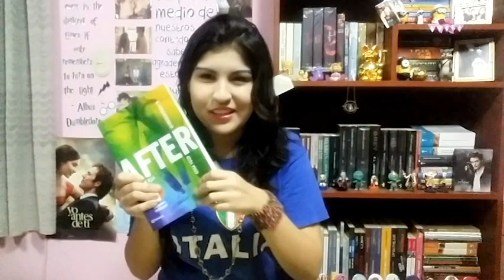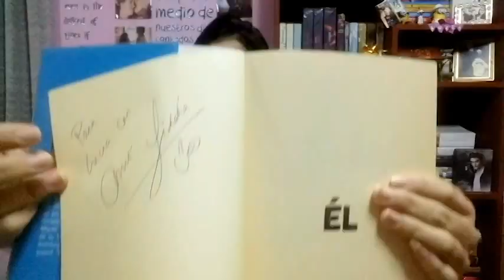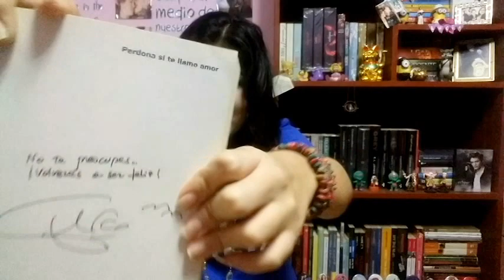Vlog FIL 2017 | ¡ Me estafaron en la FIL! ¡Conocí a Jamie McGuire y a Federico Moccia!♥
Hola♥ Hoy les traigo un vídeo muuuy especial, es el vlog de la FIL*-* Estaba muy emocionada por esto, porque la FIL es una de mis eventos más esperados del año♥ Además este año ha sido suuuuper especial, porque pude conocer a un par de escritores suuuper geniales: ¡Jamie McGuire y Federico Moccia!

No se olviden dejarme en los comentarios sus opiniones, si les gustó el vlog, si les gustan los libros de Jamie y de Federico, que le hubieran dicho ambos si los hubieran visto. Ya saben que yo me súper emociono cuando veo sus comentarios♥

Datitos:
♥ Los virus de la gripe me siguen persiguiendo, pero aquí estoy, ¡resistiendo estoicamente!
♥ El invierno está más fuerte que nunca. ¡Parezco un copito de hielo!
♥ Me obsesioné con “Destroza este diario”. ¡Es la cosa más genial del mundo!
♥ Empecé a destruir/crear *-* Sí, por fin inicié “Destroza este diario”. Al inicio me daba conflicto, y un poco de flojera, hacer lo que te piden en el libro; pero ahora lo encuentro increíblemente des estresante.
♥Las clases en la universidad iniciaron con fuerza y, créanme, no saben lo agotada que estoy. :c

Ustedes me ven en el siguiente vídeo y yo los veo en los comentarios. Adiosito♥